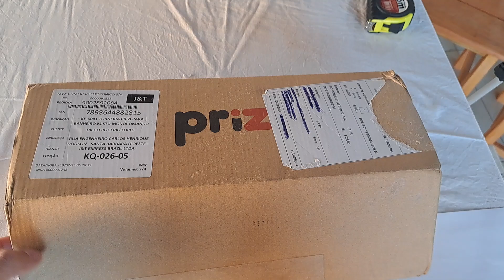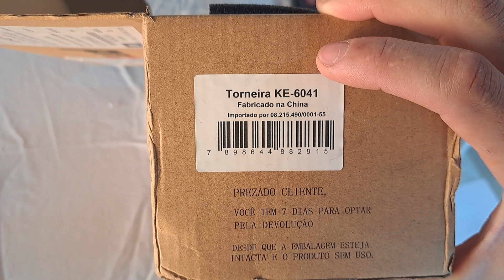TORNEIRA MONOCOMANDO PARA BANHEIRO - PRIZI TROPHY KE6041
MODERNA E SOFISTICADA, MOSTRANDO DETALHES DA TORNEIRA MONOCOMANDO PARA BANHEIRO - PRIZI TROPHY KE6041
MARCA: PRIZI
MODELO: TROPHY KE6041